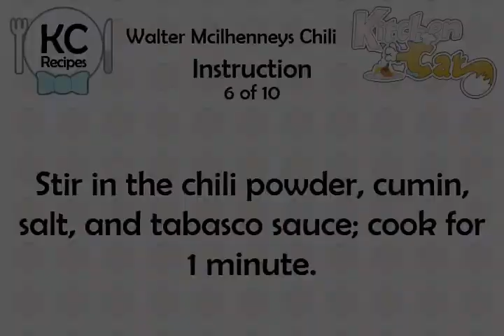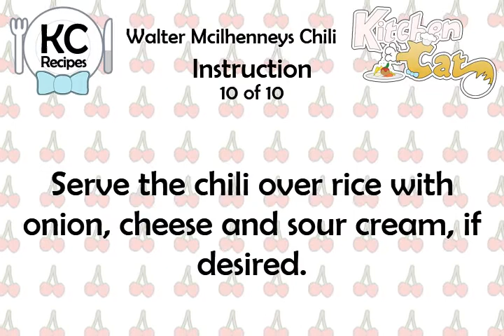Walter Mcilhenneys Chili - Kitchen Cat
★ Kitchen Cat ★ Walter Mcilhenneys Chili Recipe.
For this recipe you will need:
✰ ✰ ✰ ✰ ✰ INGREDIENTS ✰ ✰ ✰ ✰ ✰
2 ts : Ground Cumin
3 lb : Lean Beef Chuck, 1' Cubes
3 c : Water
1 c : Onions; Chopped
2 ts : Salt
3 : Minced Garlic Cloves
3 tb : Chili Powder
4 oz : Chopped Green Chilies
1/4 c : Vegetable Oil
2 ts : Tabasco Pepper Sauce